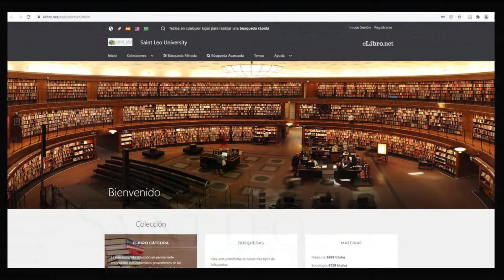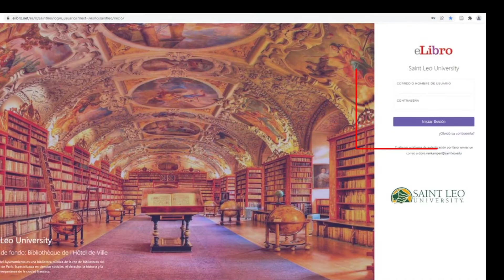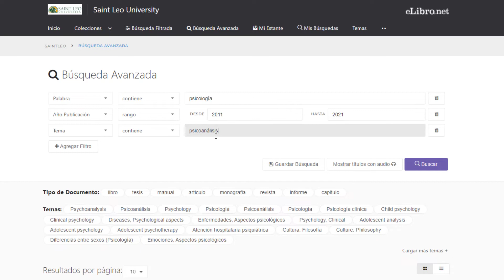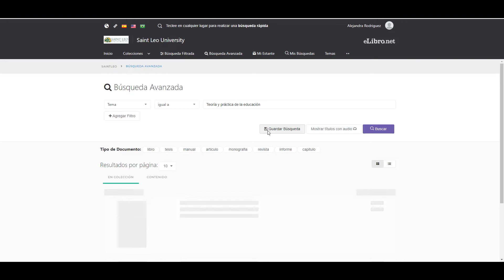Introducción a eLibro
Una breve introducción a la plataforma digital eLibro.